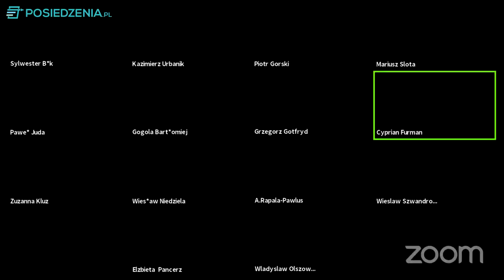XLV sesja Rady Gminy Szerzyny wersja z napisami